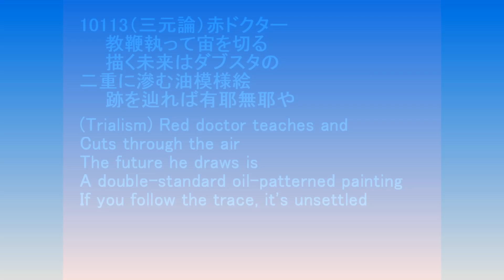10113（三元論）赤ドクター教鞭執って Red doctor teaches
10113（三元論）赤ドクター教鞭執って Red doctor teaches

(Trialism) Red doctor teaches and
Cuts through the air
The future he draws is
A double-standard oil-patterned painting
If you follow the trace, it's unsettled